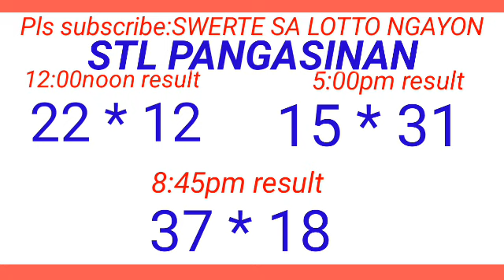STL - PANGASINAN June 23, 2024 3RD DRAW RESULT